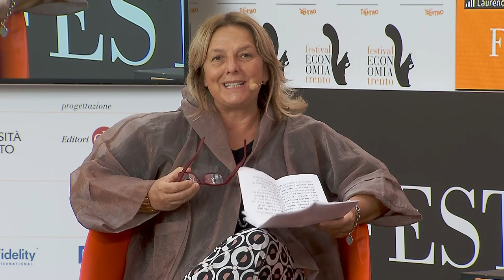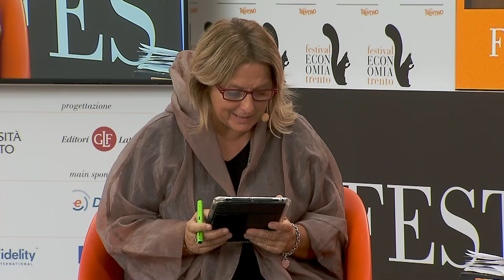LE POLITICHE AMBIENTALI DOPO IL COVID-19 –2020- LAURENCE BOONE, SALVATORE ROSSI, coordina PAOLA PICA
Esiste, a livello globale, una nuova consapevolezza dei problemi climatici. Tuttavia, dopo la pandemia di Coronavirus, l’urgenza di recuperare il terreno perso a livello economico potrebbe portare i governi a mettere in secondo piano le politiche a tutela dell’ambiente. Un dialogo sulle sfide che la politica economica, globale e nazionale, dovrà affrontare nei prossimi anni.